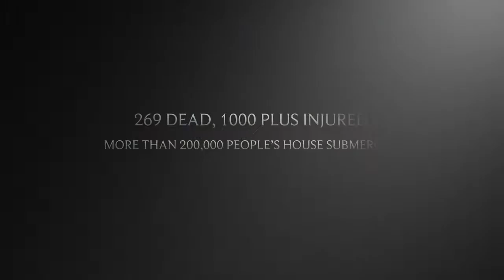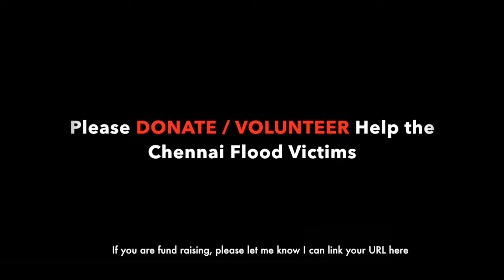Chennai Flood 2015- Chennai's worst disaster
I noticed lot of people who are residing outside India are involved in fundraising to support the volunteers in Chennai financially. I created this short video which can be used to support their campaigns. So anyone who is not aware of the incident will get to know about it in a minutes time. If you want me to link any of your URL I am happy to create a link in this video. I have references to all the data used in this video and they are from good sources like NDTV, BBC, Alzeera, The Hindu, Skymet, etc Got few requests so added few links as annotations as well as below

Individuals or Private Groups:
UK:

Update -1: crowd funded money already creating impact in the flood hit regions (see fb pics)

Please not there are more than 1000 volunteers in chennai helping millions, so please support individual/groups campaign so that they can distribute to their contacts or groups who are in rescue mission/providing food and shelter.